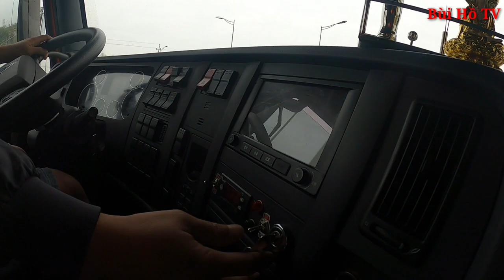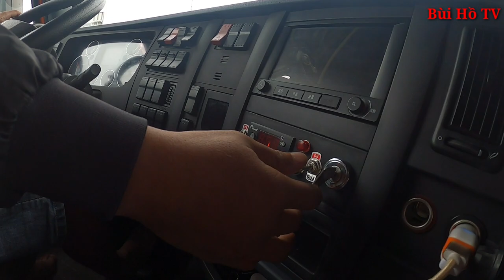Góc khuất nghề tài xế Container đường dài chở nông sản lên cửa khẩu biên giới Việt Trung | Bùi Hồ TV